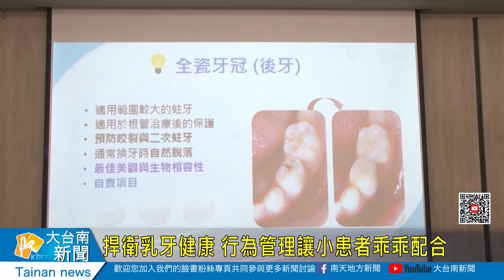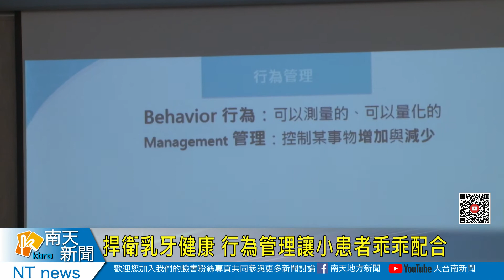捍衛乳牙健康 行為管理讓小患者乖乖配合20210209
捍衛乳牙健康 行為管理讓小患者乖乖配合
小朋友還沒換牙齒之前，照顧乳齒也要相當費心，對於小孩子看牙科就像戰爭要抓要綁，奇美醫學中心兒童牙科醫生李俊育說國外流行行為管理，透過相關技巧安排，可以讓小朋友乖乖配合治療，對於長的不好乳齒或是特殊狀況的小病患，必要時也要透過全身麻醉，一次將問題處理好。